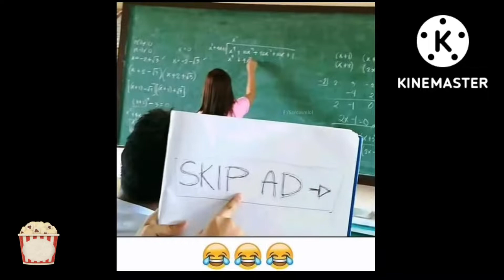कैमरे में कैद मजेदार पल | funny moments caught on camera | funny photo | try not to laugh challenge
** Video ki jankari **

Dosto aaj me apko batane wala hu camera me kee majedar pal yani funny moments caught on camera jisme hongi funny photos to try not to laugh challenge ke liye taiyar ho jao. Me apko dikhaunga 21 camera me ked funny moments.ab aap soch rahe hoge ki mene funny moments caught on camera jesi video kyu banai hamara to information wala channel hai esa isliye taki aap ye funny photo video dekh kar thoda accha mhesus kar sake. Kisi ke liye ye video try not to laugh challenge (hard) ho sakti hai to kisi ke liye try not to laugh challenge impossible ya try not to laugh extremely difficult ho sakti hai. Ye meri taraf se apko challenge hai ki apko ye video funny moments caught on camera 2022 dekhna hai or hasna nahi agar aap ye majedar photo comedy video dekh kar has diye to comment karke zaroor batana .

Today we will not discuss anything it's just a break for brain.